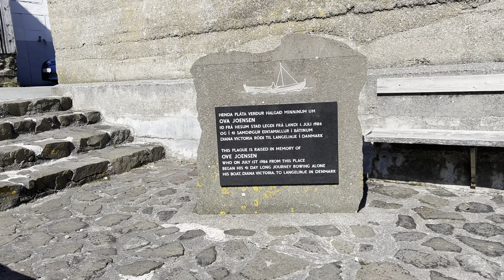Nólsoy Island - Faroe Islands 2022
Nólsoy (previously also Nölsoy; Danish: Nolsø; Old Norse: Norsey) is an island and village in central Faroe Islands, 4 km east of the capital Tórshavn in Streymoy.